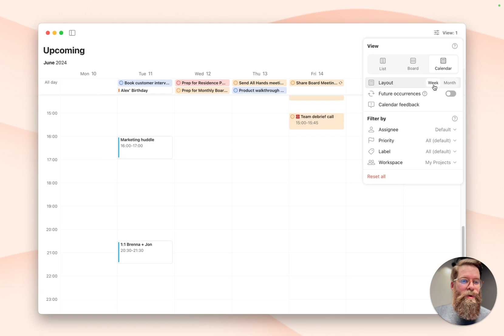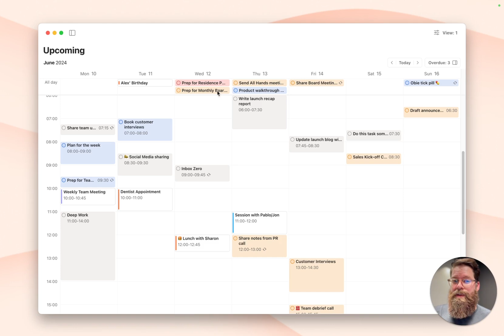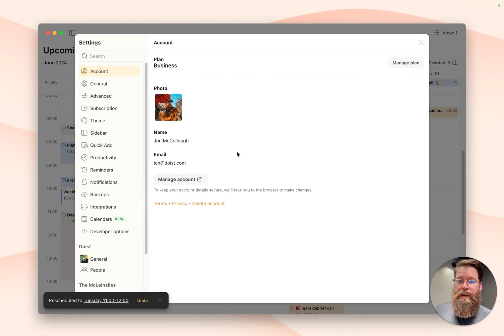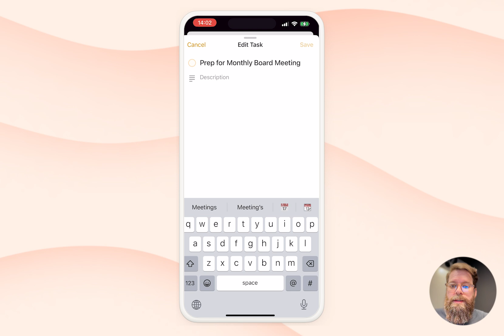Weekly calendar: Simplify planning ahead with Todoist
We all want to create plans we can stick to. Simplify the job by managing your tasks and your time in one place: the new weekly layout in Todoist.

Join Jon from the Product Marketing team for a tour of working with tasks and events in the weekly calendar.

Todoist is the world's favorite task manager and to-do list app. Organize your work & life, finally (and for free)

Try out the weekly calendar layout for just $4/month with the Pro plan